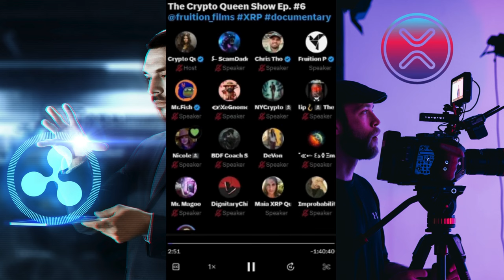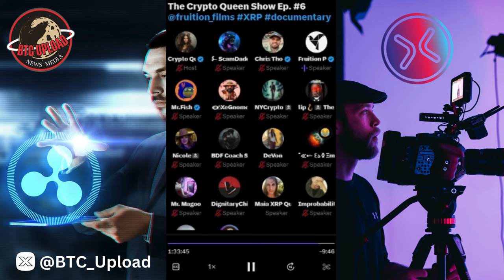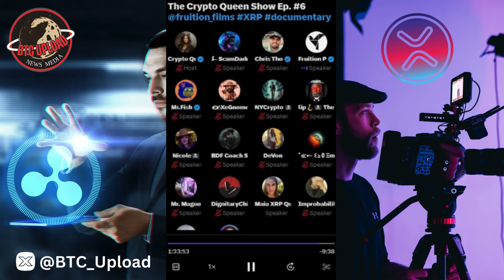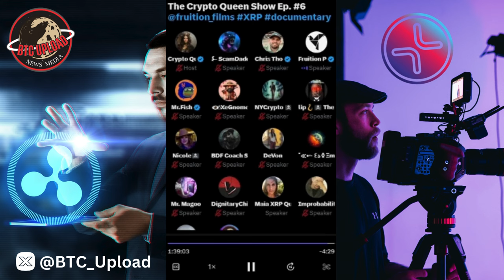🍿 XRP Documentary in The Works with Fruition Films! 🎥🎞️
Fruition Films' latest masterpiece, the "XRP Revelation" documentary. 🚀 In this groundbreaking interview with Fruition Films, we unveil what's behind the curtain on the making of the first XRP documentary. 🌐 Don't miss out on this exclusive documentary interview that promises to reshape your understanding of XRP! 🎥✨